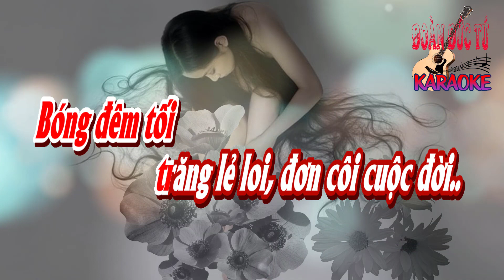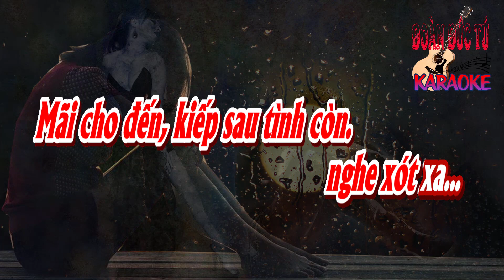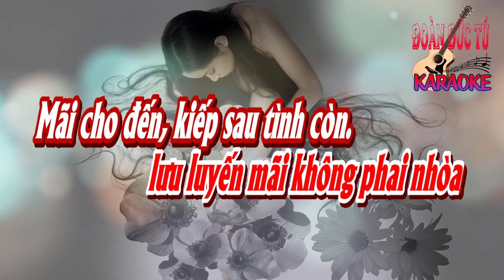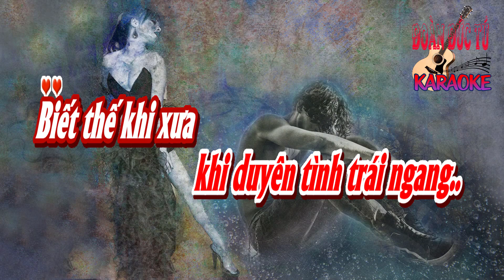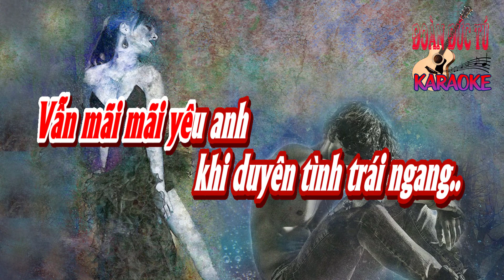karaoke Đắng Cay_ Sáng tác Lương Bằng Vinh_ Hòa âm Đoàn Đức Tú_ Giọng Nữ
Đắng Cay_ Sáng tác Lương Bằng Vinh_ Hòa âm & dựng karaoke Đoàn Đức Tú_ Giọng Nữ.
Người yêu dấu ơi, tình em đã trao anh rồi
Nỗi nhớ ngàn khơi, không cuồng phong gió mưa nào ngăn nổi
Người yêu dấu ơi, dù năm tháng thêm xa vời
Bóng đêm tối, trăng lẻ loi đơn côi cuộc đời

Giọt lệ đắng cay, nhòa trên gối bao u hoài
Dĩ vãng còn đây, nghe thầm đau vết thương tình xưa ấy
Thời gian đã qua, lưu luyến mãi không phai nhòa
Mãi cho đến kiếp sau tình còn nghe xót xa

ĐK:
Biết thế khi xưa đừng chung đường
Sợi nắng giọt mưa nào ai có lường
Ánh mắt đôi môi càng bẽ bàng
Tình đắm tình say tình đã lỡ làng
Vẫn mãi mãi yêu anh yêu vô vàn
Vẫn mãi mãi yêu anh khi duyên tình trái ngang